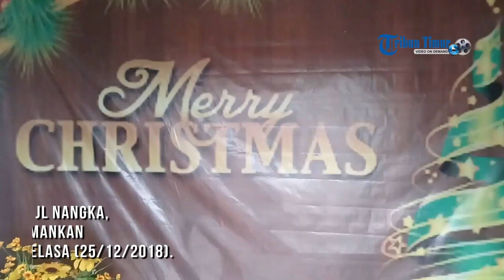Perayaan Natal di Gereja Toraja, Jl Nangka, Sengkang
TRIBUNWAJO.COM, WAJO - Perayaan Natal Gereja Toraja, Jl Nangka, Sengkang, Kabupaten Wajo diamankan puluhan personel gabungan, Selasa (25/12/2018).

Personel gabungan tersebut berasal dari Kodim 1406 Wajo, Satpol PP Kabupaten Wajo, dan Polres Wajo.

Bhabimkamtibmas Kelurahan Maddukelleng, Aiptu Samin Tande menyebutkan pegaman perayaan natal tersebut dimaksudkan untuk memberikan rasa aman kepada masyarakat yang merayakan natal.

"Kita bersama babinsa juga turut mengamankan," katanya kepada Tribunwajo.com.

Dari pantauan Tribunwajo.com, ada 3 personel Kodim 1406 Wajo, 4 Satpol PP, dan 14 personel Polres Wajo.

Perayaan natal di Gereja Toraja Sengkang sendiri diikuti oleh 45 Kepala keluarga.

"Jemaat kami itu 150 orang," kata Pendeta Gereja Toraja Jl Nangka, Sengkang, Pendeta Martina Toding.

Meski demikian, perayaan Natal 2018 di Geraja Toraja Jemaat Sengkang tersebut berlang hikmat dan penuh kasih. Tahun ini, Geraja Toraja jemaat Sengkang mengangkat tema "Kesejahteraan Bangsa Adalah Tanggungjawabku". (*)